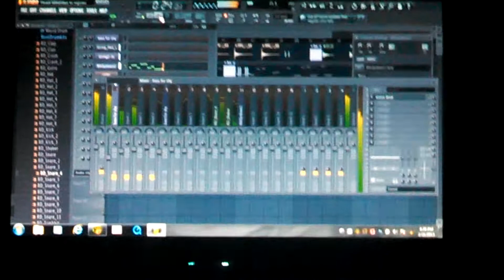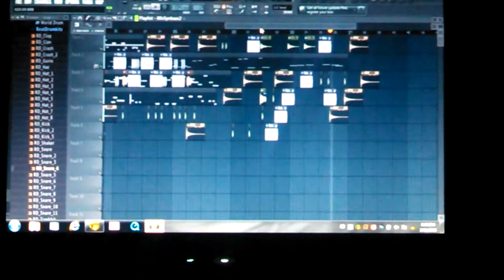Progress on my work